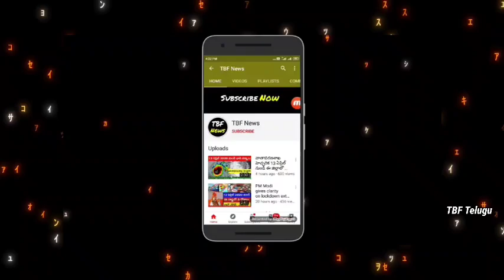రైతు బంధు 2 శుభవార్తలు | Rythu bandhu News | Rythu bandhu update | latest news telugu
4) ఆడపిల్లల ఖాతాలో ప్రతి నెల Rs.2000 వెంటనే అప్లై చేసుకోండి || New Central Govt Scheme 2020 | Modi News

5) How to Get Instant Personal Loan on Your Aadhar Card | Aadhar Loan Apply Without Documents in Telugu

6) sbi news today: స్టేట్ Bank లో ఖాతా ఉందా పెద్ద శుభవార్త ! వీడియో చూడండి | PM Modi news

8) Best part-time jobs for college students from home without investment | work from home | in Telugu

9) How to earn money by playing games - Telugu | play ludo game and earn real money | in Telugu

10) How to earn money online: Play games and earn daily rs.1000 Paytm cash | Plaisa app | in Telugu